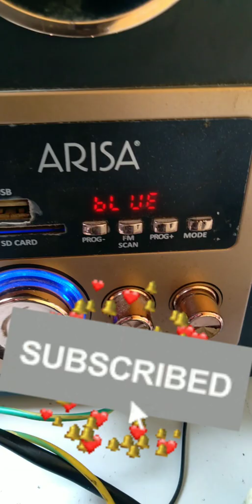cara serpis speaker aktif arisa mati total#mang tata utak atik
Serpis speaker aktif